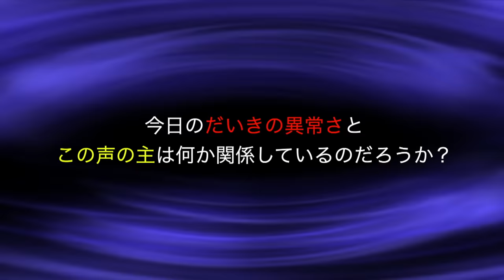【心霊現象】ありえない角度で手と指が映りついにメンバーが取り憑かれてしまった…。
5月12日のDJイベントのチケットがこちらから❗️

紹介した動画はこちら↓
【笑うたび罰金】絶対に笑ってはいけないクロちゃんの写真ツイートwwwwwww

【心霊あり】エ口サイトの架空請求に引っかかったDTに架空請求してみたwwwww

【都市伝説】人類史上最も長い懲役を課された女が犯した犯罪に一同驚愕…。

【宴】第2回 図鑑の説明だけでポケモンを当てろやったらカオスすぎたwww

【心霊現象】精神崩壊した最恐心霊スポット『黒い家』で声が聞こえヤバすぎる事態に…。

指が映った動画↓
【心霊現象】信じられないレベルでガッツリと霊の手が映りまくった…完全に過去最大。

【心霊現象】誰のでもない謎の霊の指がありえない速度で映り込んでしまった…。

【心霊現象】全員揃ったらありえないほど男女の声や鼻歌が発生してパニックに…。

【心霊あり】せーぎの服、靴を着まくって勝手にファッション対決してみたら…

★再生リスト

★ED曲
「No Title」
↓ダウンロードはこちらから↓